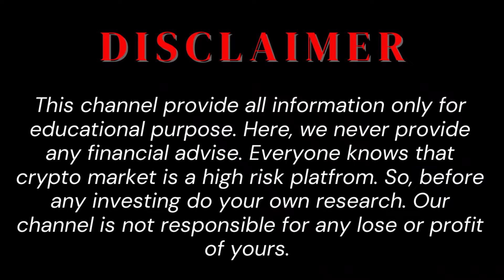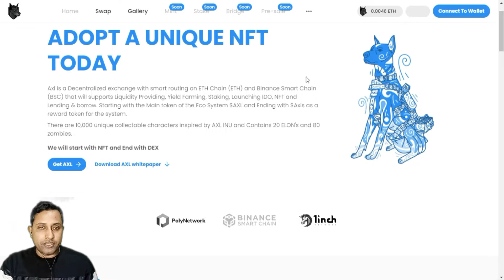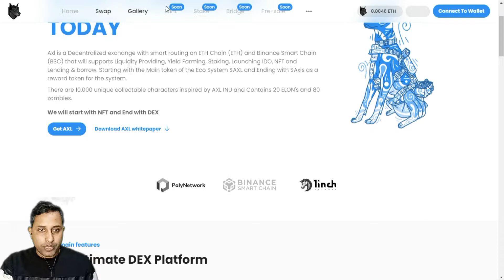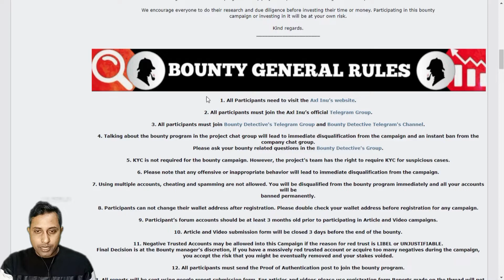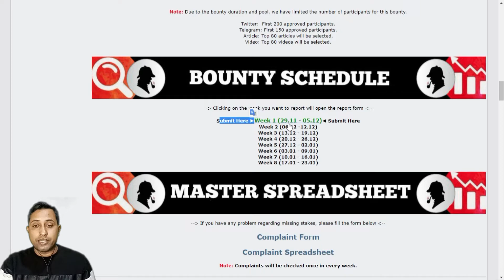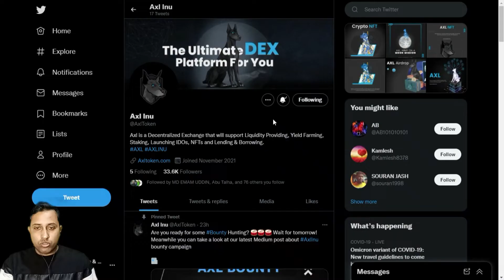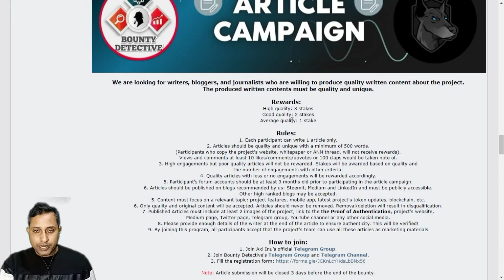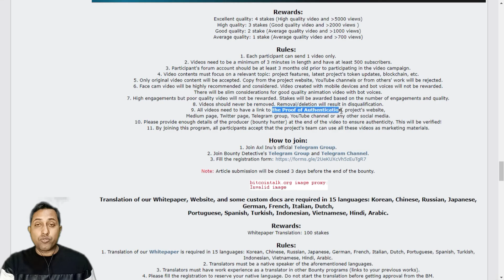Earn Free $200🔥 AXL Token Bounty Campaign | AXL Inu Token | Reward $15,000 | Claim Free Money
🔎 New Bounty: Earn Free $200🔥 AXL Token Bounty Campaign | AXL Inu Token | Reward $15,000 | Claim Free Money

$AXL

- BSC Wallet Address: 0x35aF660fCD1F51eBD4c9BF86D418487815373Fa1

        Bikash Karmakar
        (Crypto Bikash)